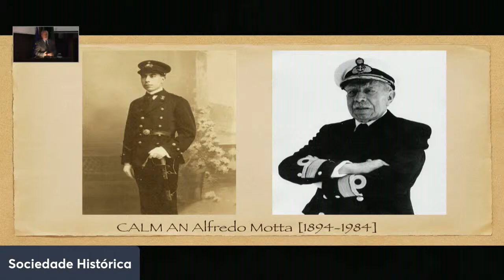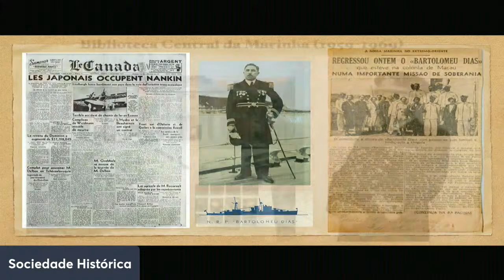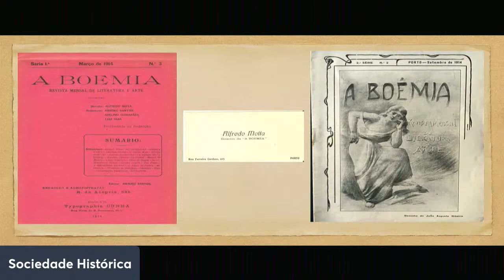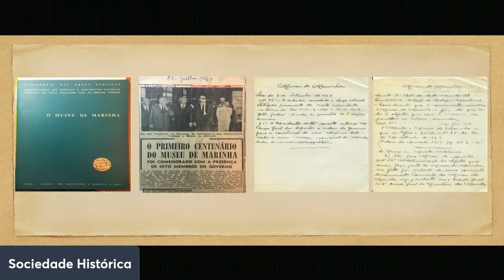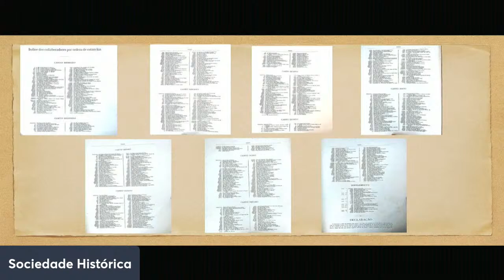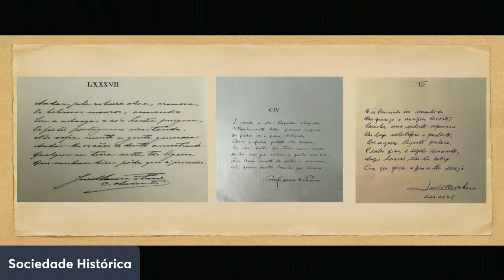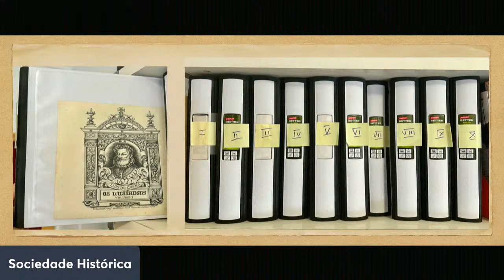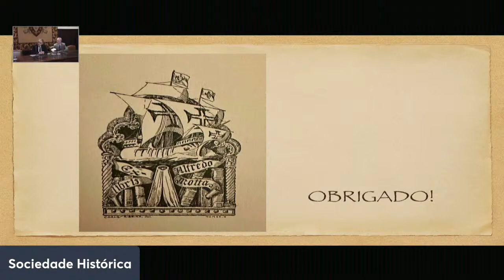Apresentação do projecto "O Novo Manuscrito de "Os Lusíadas"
Abertura: Dr. José Ribeiro e Castro
Orador: Prof. Manuel Mota